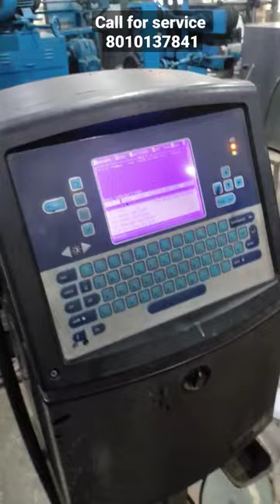Customer sites visit for videojet printer